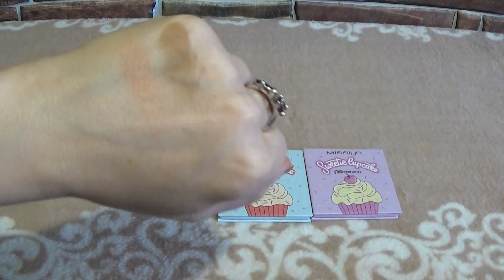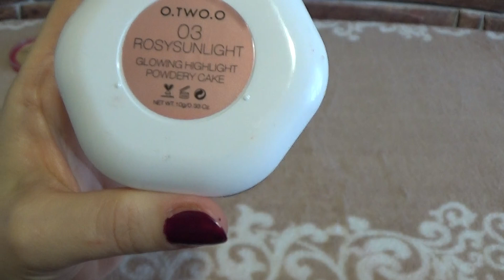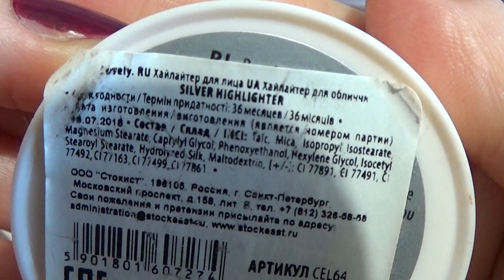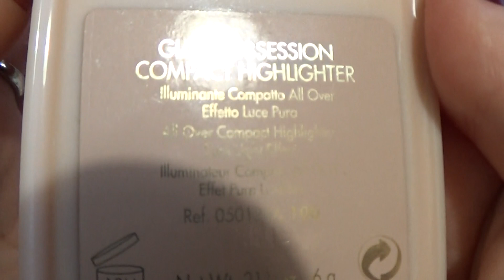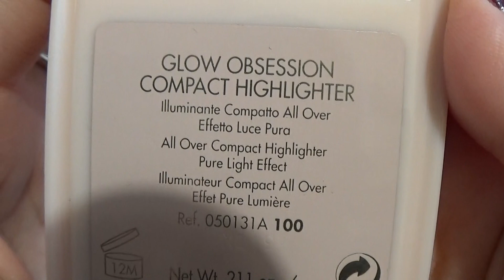КАКОЙ КРАСИВЫЙ ПРИНТ! ПЕРЕБИРАЕМ КРАСИВУЮ ДЕКОРАТИВНУЮ КОСМЕТИКУ!!!